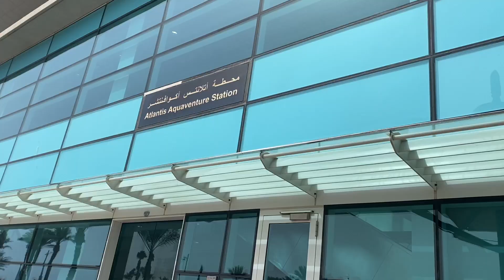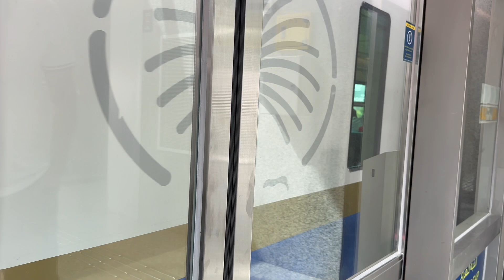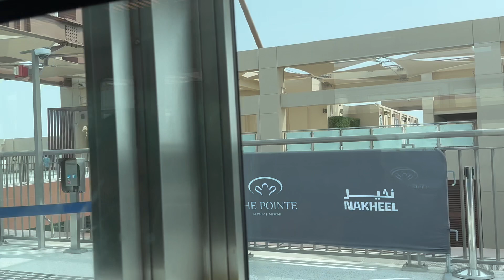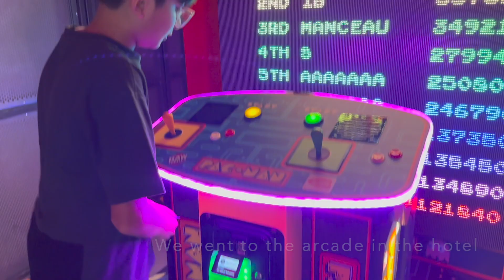Visiting Atlantis the Palm, Dubai Hotel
In this video, we go to Atlantis the Palm, Dubai, for Eid and we had a very fun time during our stay.